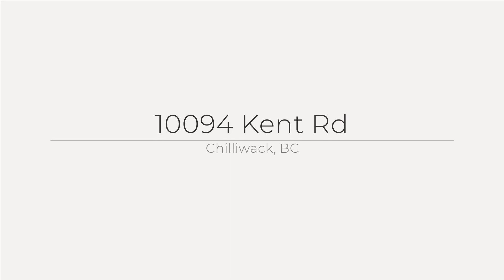10094 Kent Rd, Chilliwack, BC